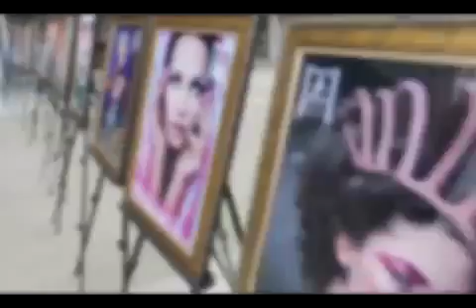[한디원, 영상디자인] 아시아모델어워즈 패션디자인 졸전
한디원(한성대학교 디자인아트 평생교육원)
아시아모델어워즈 패션디자인 졸전